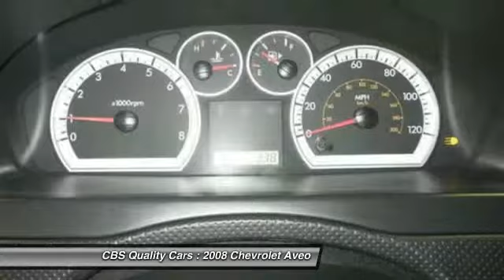2008 Chevrolet Aveo Durham NC 286118A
2008 Chevrolet Aveo LS - $8000

1331 S. Miami Blvd.

Make an Offer!!! Hey!! Look right here! They say All roads lead to Rome, but who cares which one you take when you are having this much fun behind the wheel!!! This Aveo has less than 84k miles! Includes a CARFAX buyback guarantee!! Safety equipment includes: Passenger Airbag, Daytime running lights...Other features include: Air conditioning, Tilt steering wheel, 1.6 liter inline 4 cylinder DOHC engine, 103 horsepower, 4 Doors... Vehicle History Report is available for free on our Join us in FACEBOOK.com/CBSCars